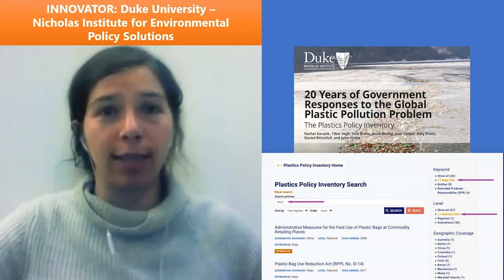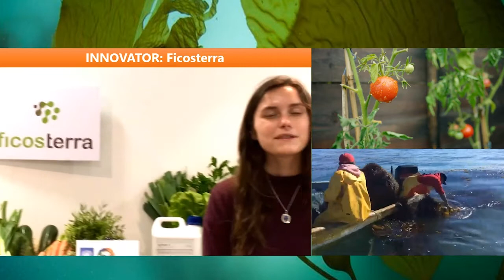Dia Mundial de los Oceanos 2021 - Un Debate cos los Innovadores Oceanicos del PNUD 2020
¡Emocionante DíaMundialdelosOcéanos de la ONU 2021!

Lideres globales de los océanos se unen, en busca de soluciones ante los principales problemas que afrontan nuestros mares. OcéanoInnovadoresPNUD se unen para presentar nuevas soluciones, ante los principales problemas de contaminación que afrontan nuestros mares. ÚNETE a esta inspiradora y emocionante celebración del DíaMundialdelosOcéanos, que viene a cambiar las reglas del juego.